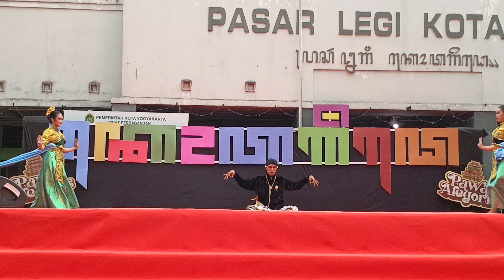Pawai Alegoris Kota Gede Yogyakarta